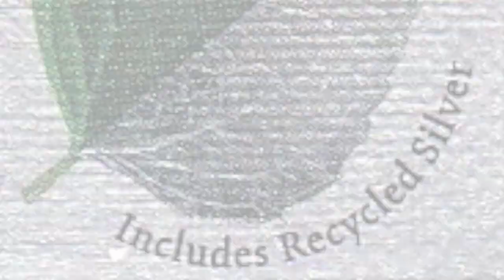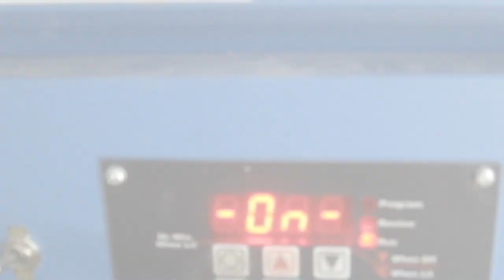Kris Kramer Artist October 2018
This video is about Kris Kramer Artist October 2018